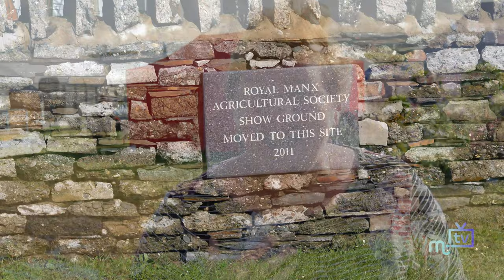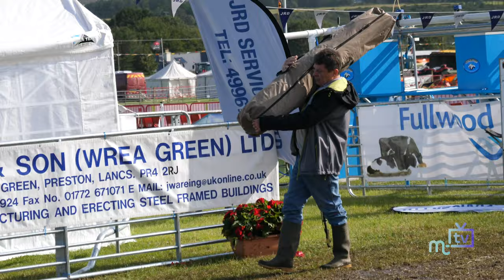MT Royal Manx Agricultural Show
Poor weather conditions called a halt to the opening of this years MT Royal Manx Agricultural Show at Knockaloe Beg Farm as organisers took the decision to postpone the event until Saturday on health and safety grounds after high winds brought down tents and marquees.